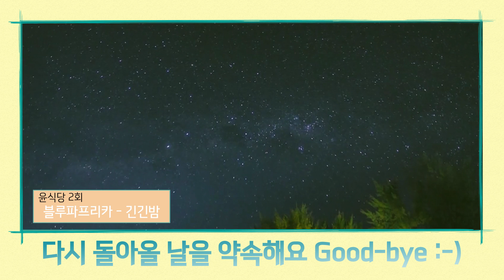TVN '윤식당' 속 튠업 BGM 소개 영상 | TUNE UP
'윤식당' 속 영업 비밀은?
상큼미 톡톡 터지는 튠업 BGM!

멜로망스 - 좋아해
블루파프리카 - 고백, 널사랑해, 긴긴밤

↑’좋아요’와 ‘구독’으로 창작자들을 응원해주세요!

CJ문화재단이 주최하는 다양한 공연 예매하기

"당신의 꿈을 믿습니다 believe in you"
CJ문화재단의 뮤지션 지원 프로그램 '튠업 TUNE UP'은 다양한 장르의 인디 뮤지션들을 실질적으로 지원하고 있습니다.

[뮤지션 선정혜택]
• 음반 제작비 및 홍보마케팅 등 맞춤형 지원
• 대형 기획공연 제작 지원(협의 후 결정)
• 국내 외 뮤직 페스티벌에 개설되는 '튠업 스테이지' 참여 기회 제공
• 문화 나눔 프로그램 '튠업음악교실' 강사 참여 기회 제공
• CJ아지트 광흥창 공간 지원(공연 / 연습 / 녹음 / 사무 / 영상 / 디자인 편집 시설 및 네트워크 공간)

CJ문화재단 소셜채널에서 더 많은 콘텐츠를 만나세요